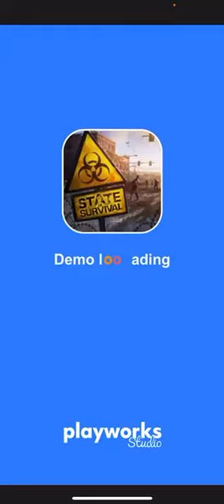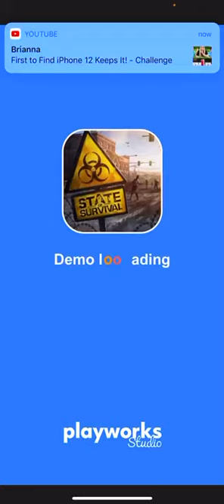Pison Empire Tycoon review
This is a Prison Empire Tycoon review/ep 0.

SPONSER ME PLEASE ANYONE.